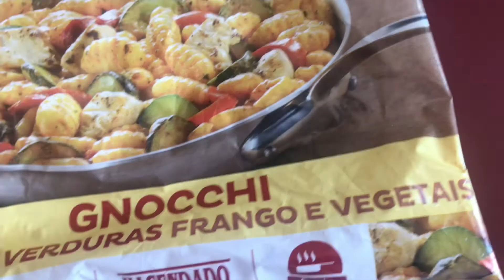NOS SEPARAMOS / Familia Portunhol Ana Martins Espanha/eu estou em casa e eles na Praia